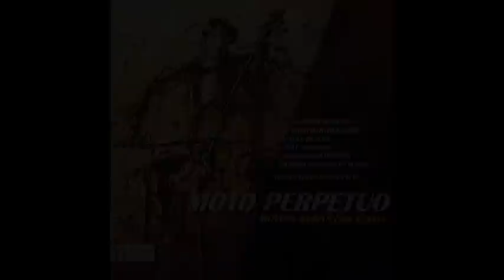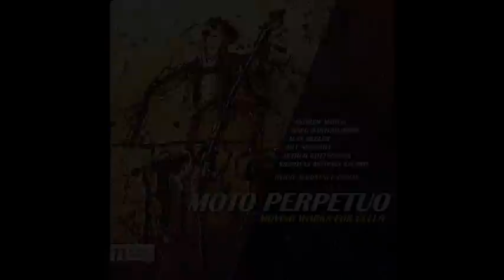Moto Perpetuo - March, Bartholomew, Beeler, Sherrill, Gottschalk, and Ascioti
Sample tracks from MOTO PERPETUO, available March 26, 2013 on Navona Records.

Here at Navona, we believe that despite varied influences, styles, and techniques, contemporary works by a variety of carefully selected composers can unite to represent the classical landscape as a whole. On MOTO PERPETUO, a collection of moving works for cello by March, Bartholomew, Beeler, Sherrill, Gottschalk, and Ascioti, the music is bound by the instruments' simultaneous steadfastness and adaptability and the composers' shared ability to seize and control the instrument's expressive timbre and range. Featuring ten pieces intimately performed by cellist Ovidiu Marinescu, this album proves the cello's ability to connect the slow and brooding with the meditative and joyous, and beyond.